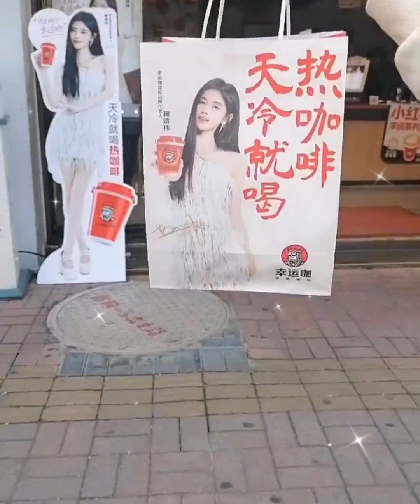影片.號碼。 3279. video. n.3279.🌸😄🌸👸🌸鞠婧禕。靜宜祗園🌸jing yi gion 🌸😄🌸👸🌸⚘️🌸💗👸💗🌸🌹🌸🎊🥳🎊🌈😄